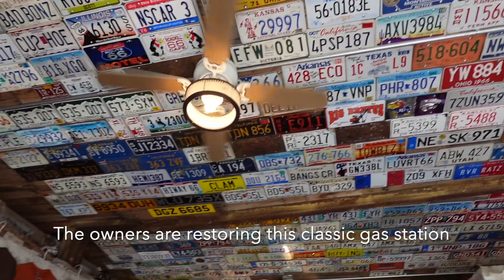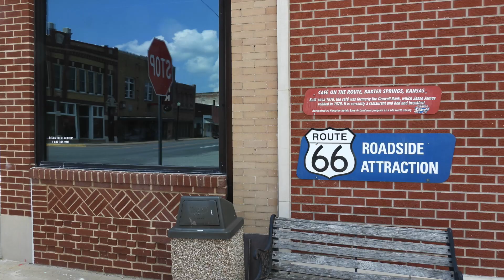Route 66 Kansas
Route 66 through 13.2 miles of Kansas

Cars on the Route, Gearhead Curios, The  Rainbow Bridge